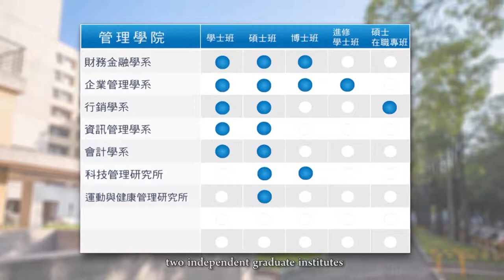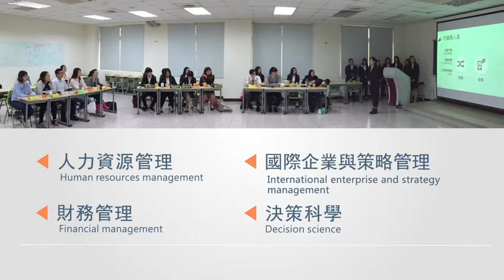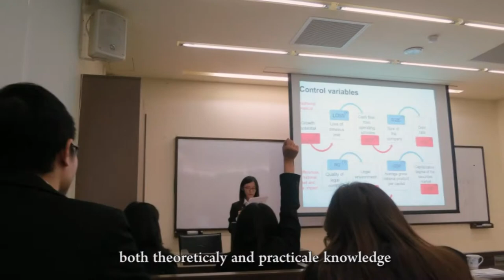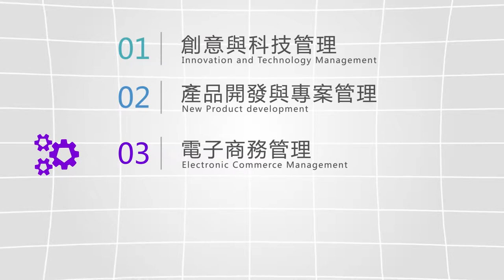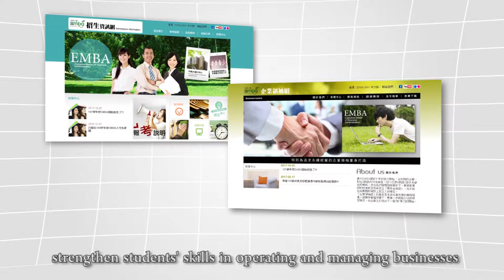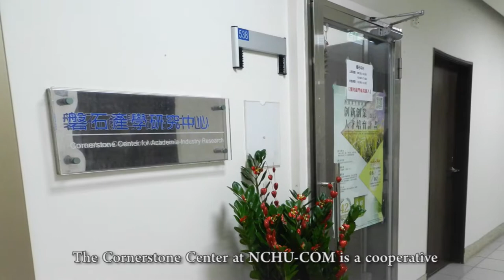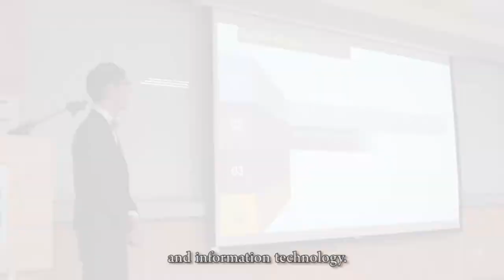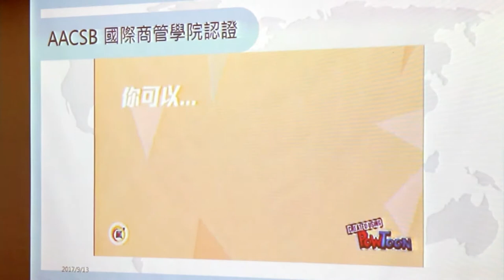National Chung Hsing University - College of Management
Formerly known as College of Social Sciences and Management, in August 2011 the College was reorganized and renamed into the College of Management. It consists of 5 departments and 2 independent graduate institutes, 1 EMBA and 3 research centers.  At present, the College of Management has 77 full-time faculty members, including 38 professors, 25 associate professors, and 14 assistant professors. 59.2% of them got their PhD abroad –among them, 68.9% in the U.S. and 24.4% in the U.K. The remainders are from some of the first-tier universities in Taiwan.